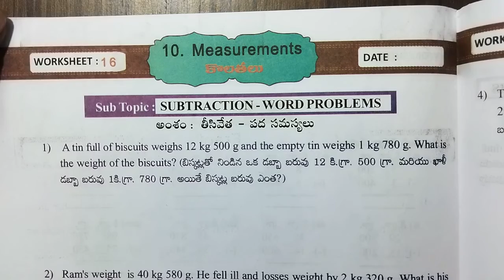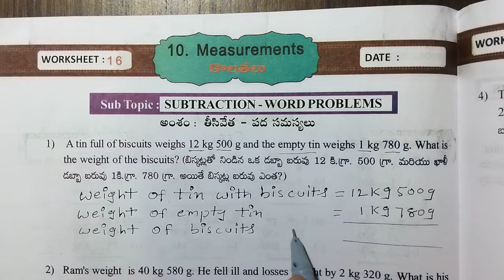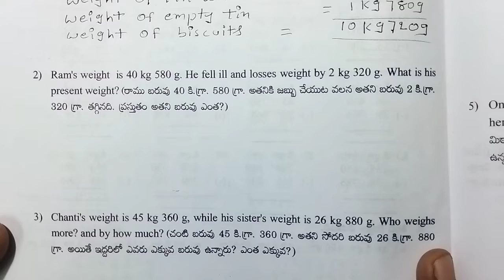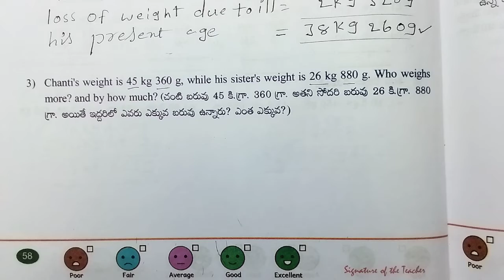AP 4th Class Maths Workbook Measurements Worksheet - 16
Class : 4th

Sub : Maths

Sem : 3

Unit - 10 : Measurements

Worksheet : 16